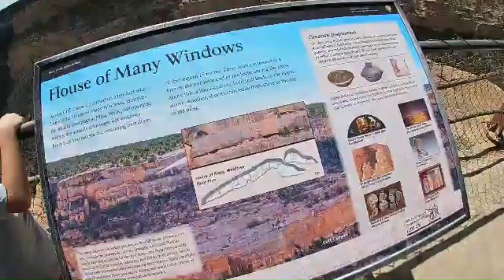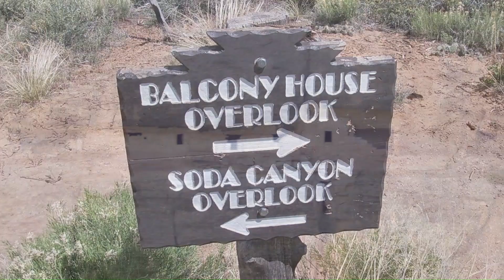Mesa Verde National Park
Mesa Verde National Park is located in southwest Colorado near the town of Cortez. Known for its well preserved Ancestral Puebloan cliff dwellings.